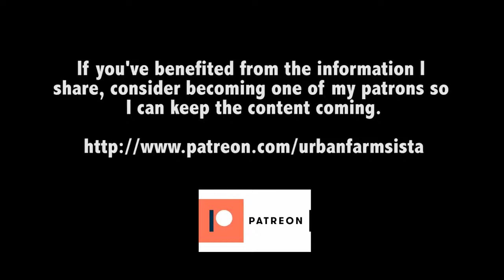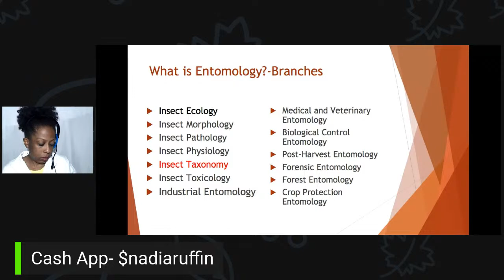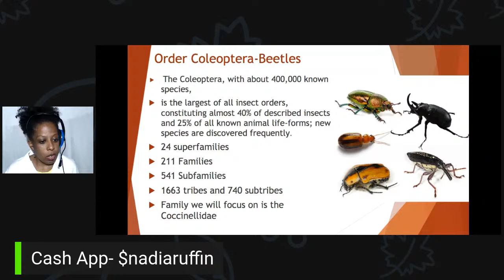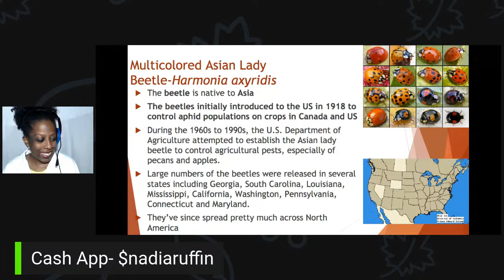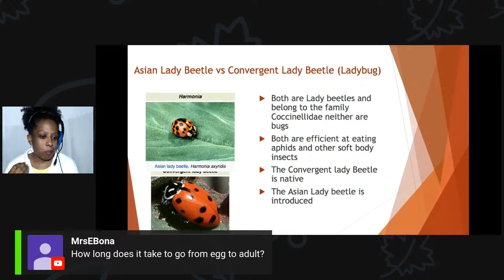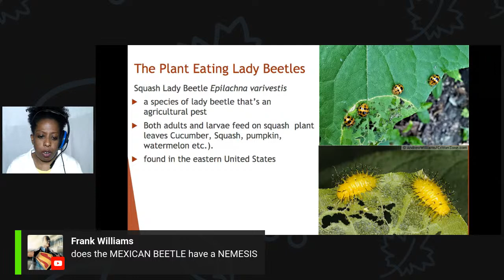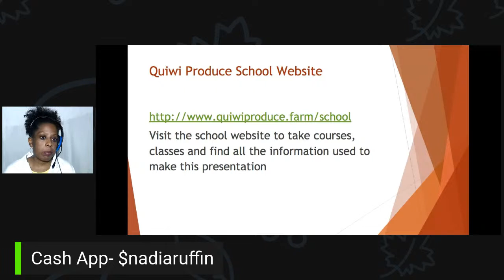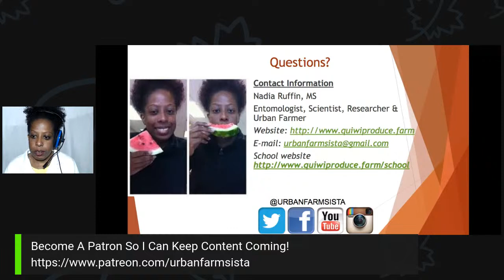Sunday Youtube Discussion-Ladybug vs Asian Lady Beetle-Let's Clear Up the Confusion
Hey everyone this Sunday I will talk about Lady Beetles...er um ladybugs. People have created this confusing incorrect distinction between the two and have made one an enemy. Once again I will give you an entomologist's perspective and hopefully educate you all on how they are all beetles and all beneficial except the Mexican Bean Beetle (which is also a lady beetle but let's save that for the discussion).